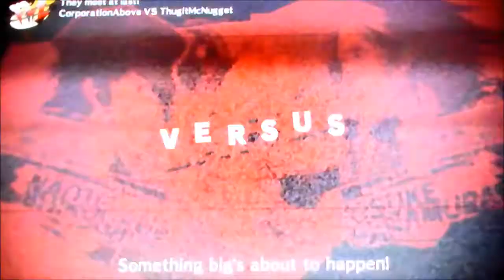GMV: Persona 4 Arena! Yosuke Hanamura!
My first GMV. I dont even know if its a thing. I'M Yosuke btw...
PSN: ThugitMcNugget
Song: Time to Make History from Persona 4 Golden.